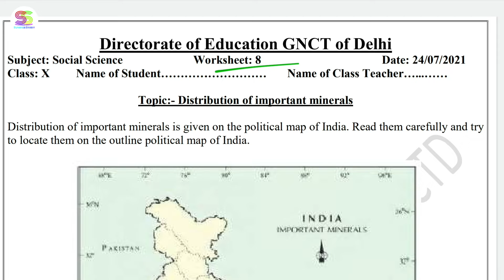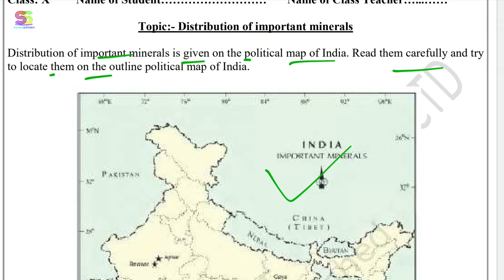Worksheet no. 8 Date 24-07-2021 Class 10 th Subject- SOCIAL SCIENCE ( ENGLISH MEDIUM) CBSE NCERT